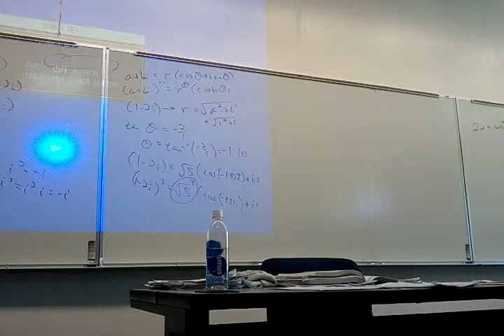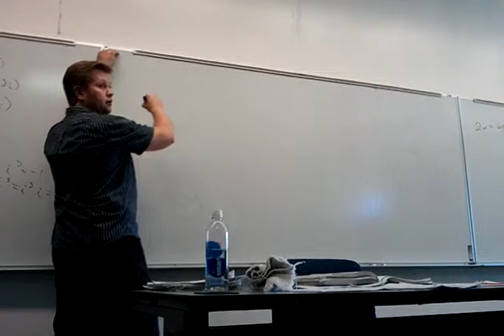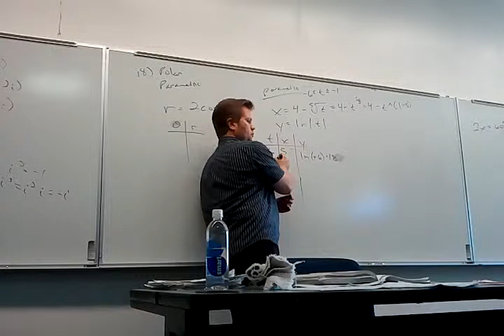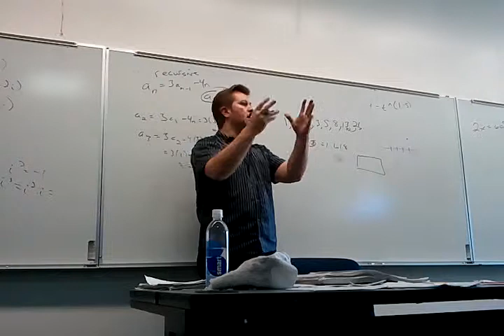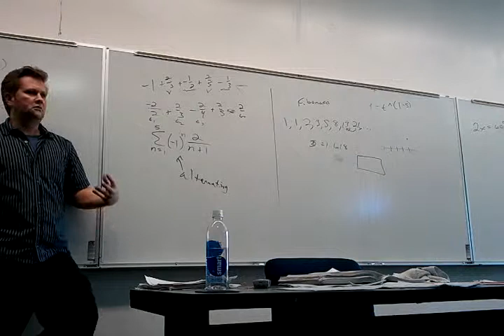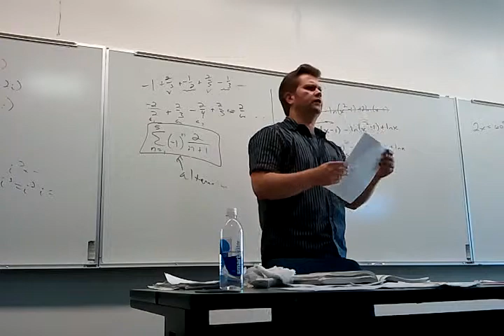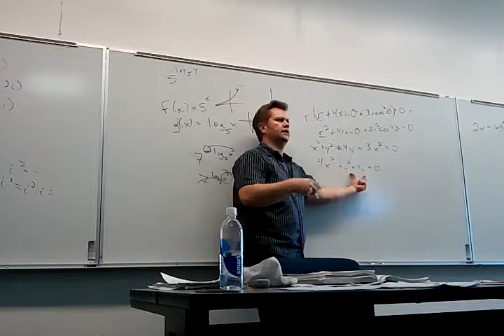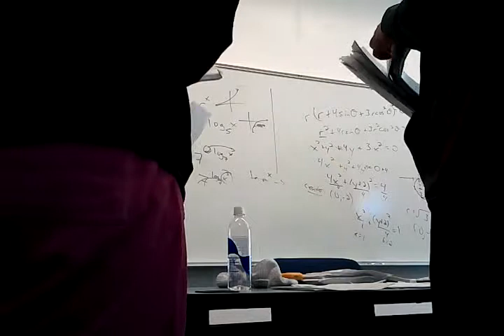Math 176, Dec 10 FINAL EXAM REVIEW Part 3